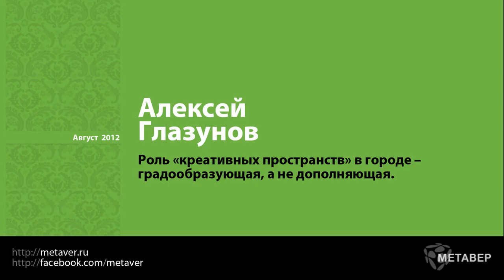Роль "креативных пространств" в городе - А.Глазунов